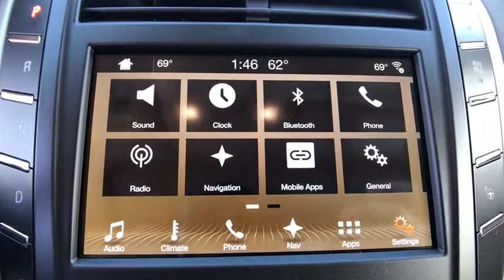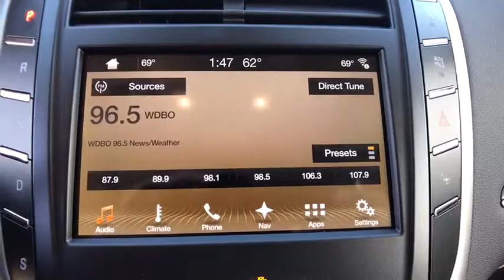2018 Lincoln MKC Orlando, Winter Park, Windermere, The Villages, Deland, FL CJUL01362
New 2018 Lincoln MKC
2018 Lincoln MKC Reserve - Stock#: CJUL01362 - VIN#: 5LMCJ3C92JUL01362

Parks Lincoln
3505 US-17